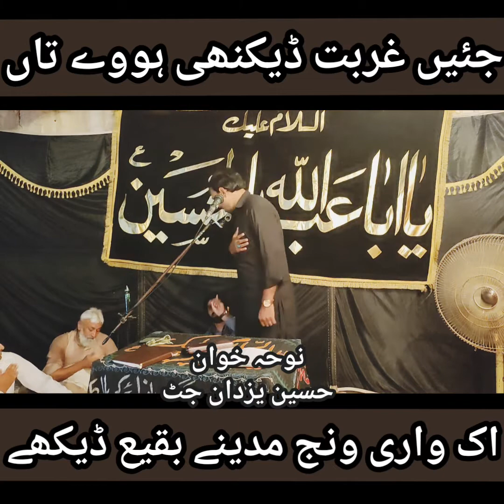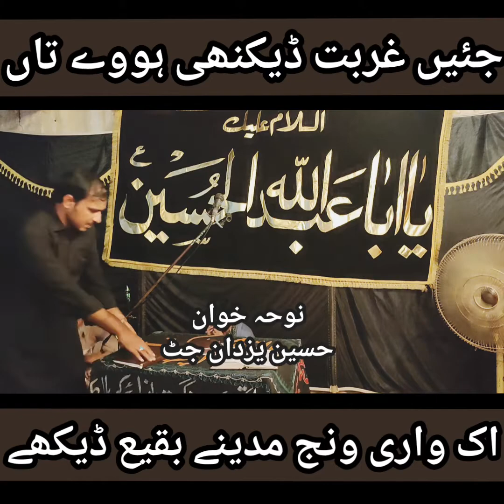noha Shahadt bibi zehra sa جیئں غربت ڈیکھنی ہووے ھک واری ونج بقیع ڈیکھے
plz join my Fb Page only Nohy Qasidy Manqbat